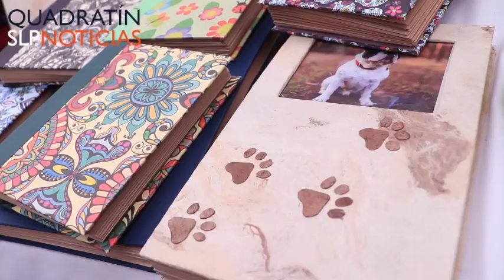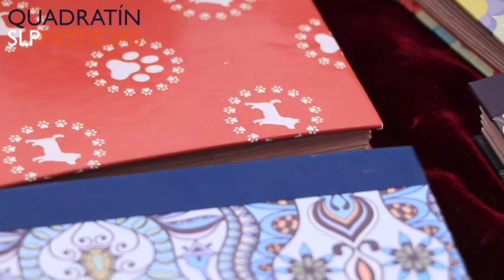Potosinos mantienen cultura prehispánica a través de moda